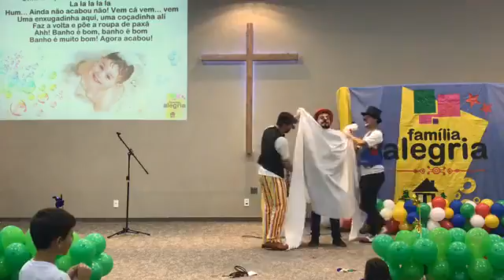Teatro Coração fedorento / Porquinho / Deus é amor - Família Alegria